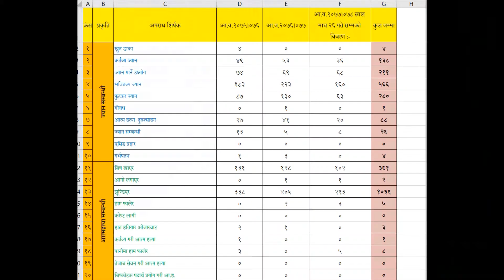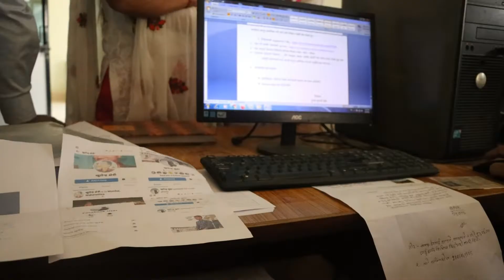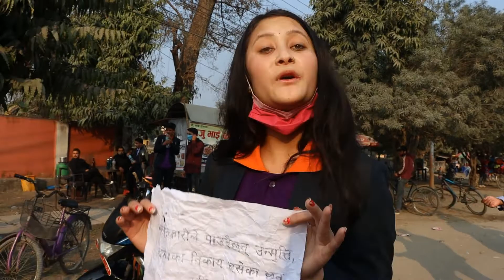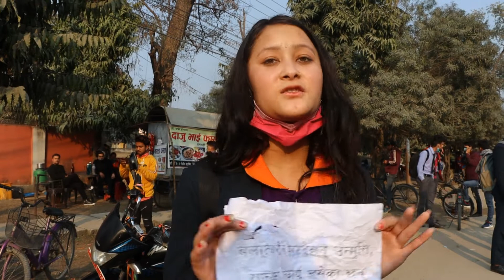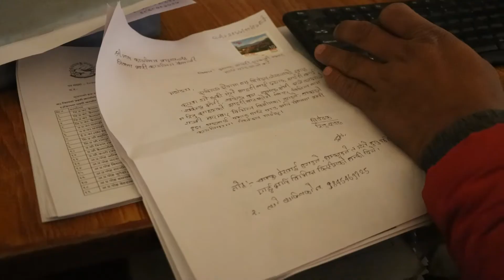किन बढ्दैछन बलत्कारका घटना ? Hatya ra aparadha badhdai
किन बढ्दैछन बलत्कारका घटना ? छोरीहरुको आक्रोसः बलत्कारीलाई फाँसीको सजाय देउ सरकार ।
Adio Voice: Nirmala Khadayat
Camera: Aditya Bikram Kshetri
Special Thanks: Raaz mediaz house